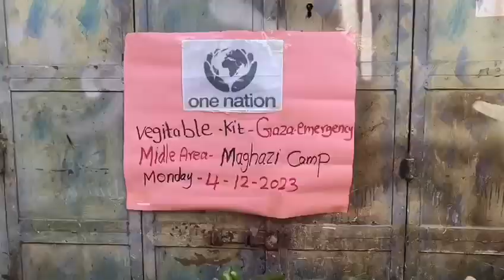4th December 2023 | One Nation vegetables distribution in Gaza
4th December 2023 | One Nation vegetables distribution in Gaza

Our One Nation teams are distributing fresh vegetables such as Tomatoes, cucumber, onions and peppers in Maghazi, Gaza.

Items such as Oranges, lemon and Garlic have become scarce and not available in many areas in as air strikes and ground operations have destroyed much of Gaza’s agricultural land compounding shortages and leaving the population of 2.3 million people with little prospect of being able to feed itself in the months to come.

*Please help and support the people inside Gaza now :*
OneNationUK.org/Gaza

Fundraise :
HelpGazaNow.com